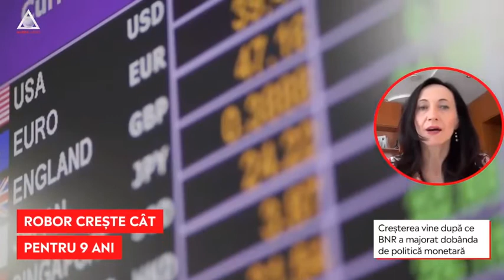Ratele mai mari la creditele în lei dependente de ROBOR și IRCC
Cu cât au crescut ratele cu ROBOR și IRCC